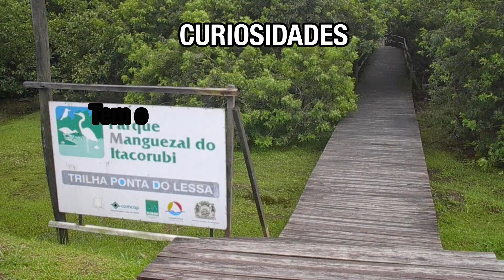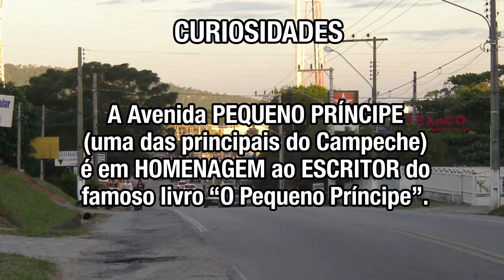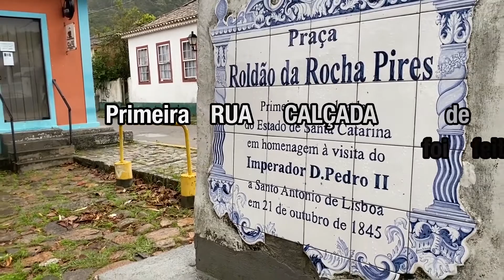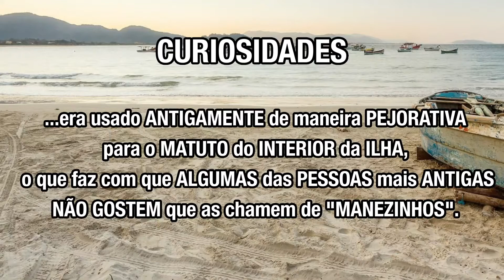CIDADE DE FLORIANÓPOLIS - DADOS E CURIOSIDADES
Cidade de Florianópolis. Conheça a cidade como os dados da cidade, pontos turísticos, curiosidades e muito mais. Quer saber mais sobre alguma cidade? Deixe nos comentários.